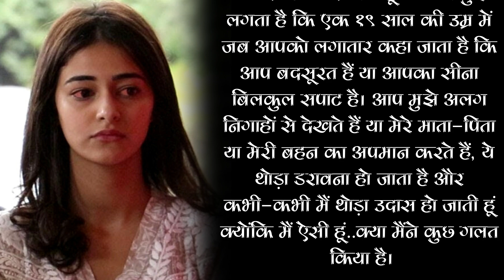Ananya Panday CONFESSES Getting Affected By Trolling In Koffee With Karan 7 Show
The fourth episode of Karan Johar’s Koffee With Karan featured Liger stars Ananya Panday and Vijay Deverakonda, who happens to be the most trending crush among B-town ladies. While Ananya was adorably honest on the show, Vijay gave a passionate answer about what inspires him to go on in life. Both their contrasting yet enigmatic personalities shine through as Karan made them walk the talk surrounding heart, career and working with each other.